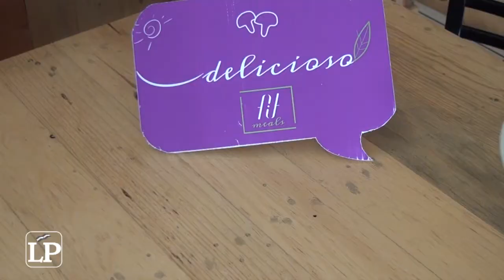¿Hamburguesa vegana? ¡Sí! Aprendé a prepararla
Una hamburguesa vegana para salir de la rutina. Aunque muchas personas aún no se familiarizan con este término, la dieta vegana no es más que un estilo vegetariano un poco más estricto, que deja a un lado la leche y el huevo. Aquí le presentamos esta receta que le dejará un buen sabor de boca.